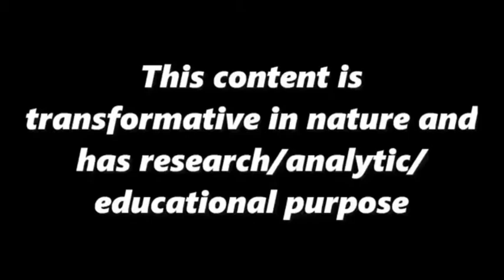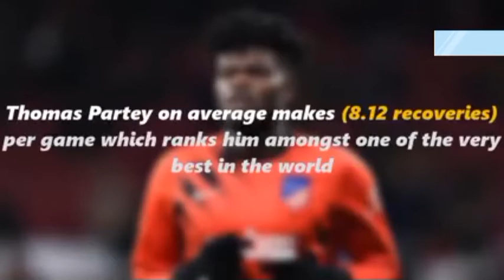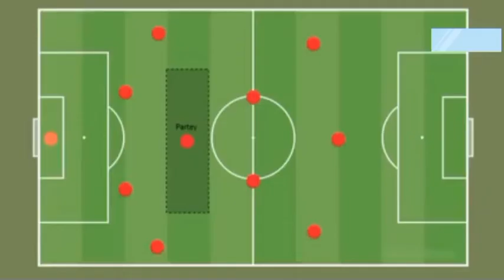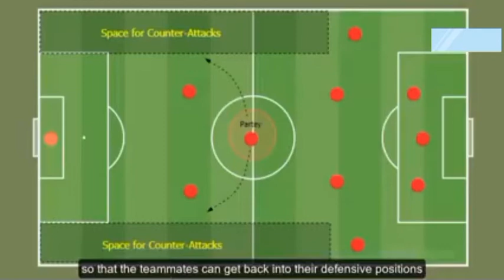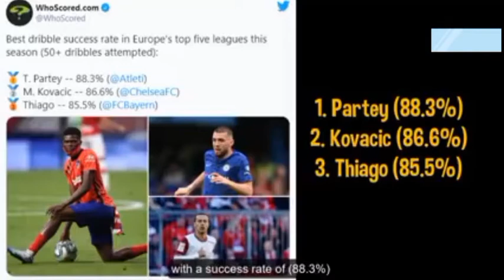THOMAS PARTEY: The midfield general. (PLAYER TACTICAL ANALYSIS)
This is a tactical analysis of a special player Thomas Partey who plays for Arsena FC in the premier league.